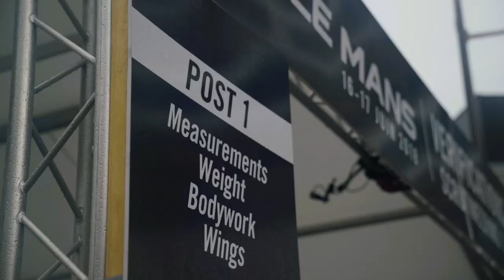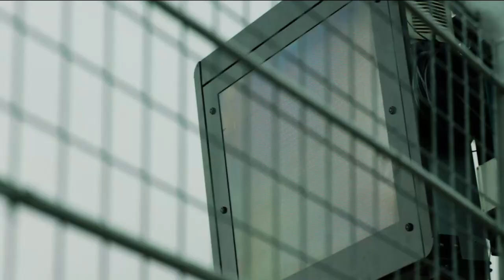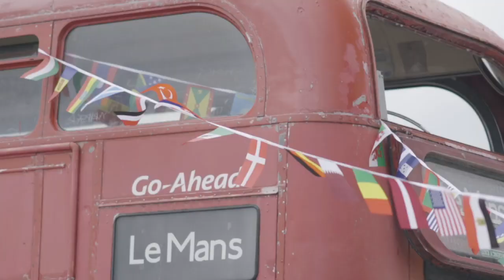MISSION8 – The BMW M Motorsport Le Mans Show - Friday.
We are broadcasting live from the world's greatest race: action, fun and special guests on BMW Motorsport Facebook. And everything about the BMW M8 GTE.

Experience BMW's comeback to the Circuit de la Sarthe from a unique perspective!